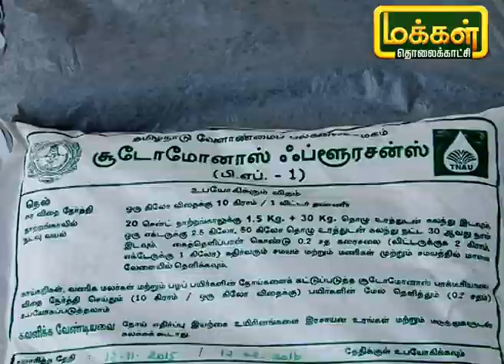நல்ல மகசூல் & லாபம் தரும் தீவிர அடர்நடவு முறை கொய்யா சாகுபடி | Gauva Harvesting | Malarum Bhoomi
3 1/2 ஏக்கர் நிலத்தில் 2 ஏக்கர் நிலத்தில் தீவிர அடர்நடவு முறையில் கொய்யா செடிகள். இந்த நடவு முறையை மேற்கொண்டால் நல்ல மகசூல் மற்றும் நிறைவான லாபமும் கிடைக்கும் என கூறுகிறார் ஆழ்வாரம்பூண்டியை  சேர்ந்த விவசாயி செல்வராஜ். மேலும் கொய்யா செடிகளை தாக்கும் மாவு பூச்சிகளை கட்டுப்படுத்த பயன்படுத்தபடும் பொருட்கள் மற்றும் பல பயனுள்ள தகவலை இந்த நிகழ்ச்சியில் பார்ப்போம்.